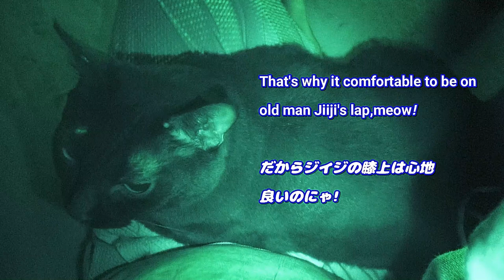黒猫チコちゃん ナイトビジョンで撮った黒猫が怪しい 2nd kikicatnap